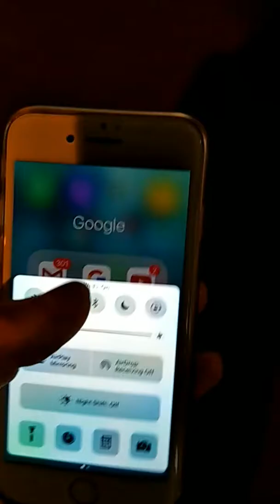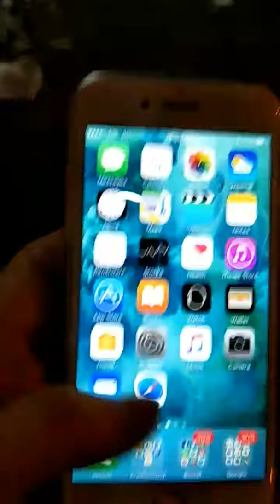GPS error on iPhone 7 (10.2.1)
ปัญหา GPS เอ๋อ หลังอัพเดท iPhone 7 เป็น iOS 10.2.1 เดินในพื้นที่โล่งไม่มีหลังคาปิดกั้น จับสัญญานไม่ได้ ติดๆดับๆหลุดตลอด